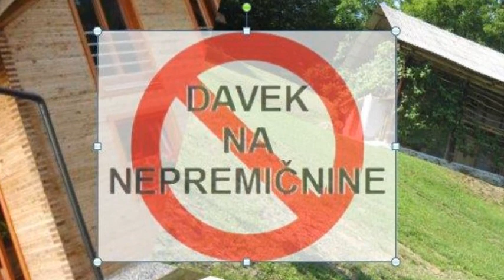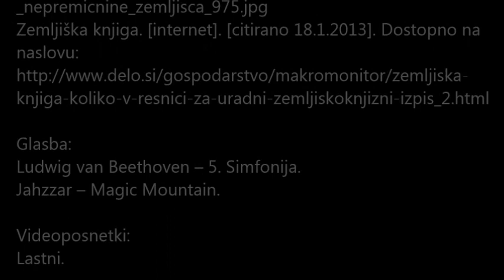Davek na nepremičnine